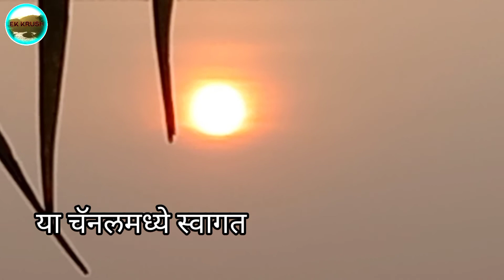आज वावरात चालू आहे गव्हाची पेरणी